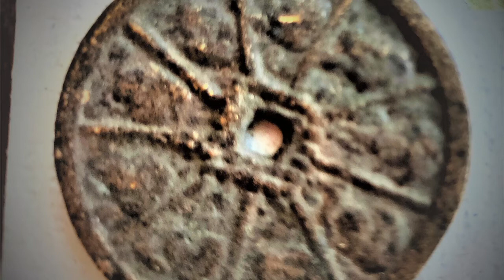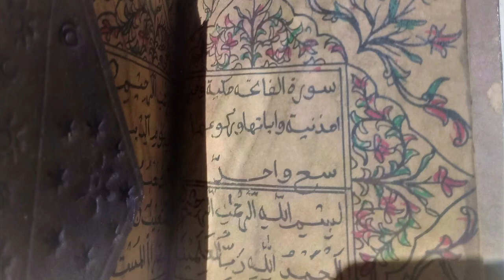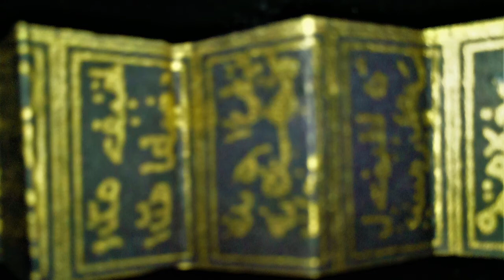Protection from and Removal of Jinn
This vlog contains a recording of Ayat-al Kursi the most powerful prayer (doa) from Al-Quran for protection from and removing malevolence.  Ayat-al Kursi can be played in your home to protect and remove malevolence (ghosts, demons, jinn) from your home or person, regardless of your religion.  Simply play it in the background in your home, or when you go to bed, even whilst you are sleeping.  It is also used for ruqyah (Islamic exorcism).
Although I recommend the light of love and bliss for removal of malevolence, if you have not found your light you can use Ayat-Al Kursi, or even if you have incorporate Ayat-al Kursi.  Nevertheless, I recommend using salt as a universal protection, both around your home, or for bathing in.  Another powerful substance is sidr (lotr or daun bidara) which you can bathe in or even drink in a tea.